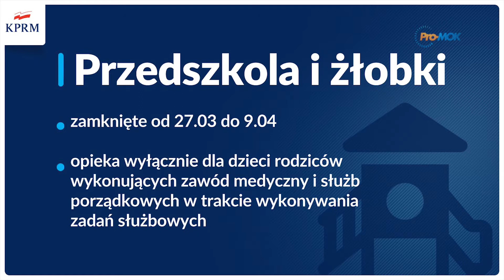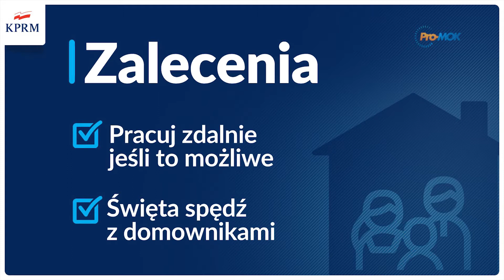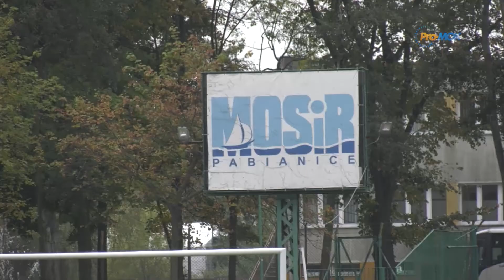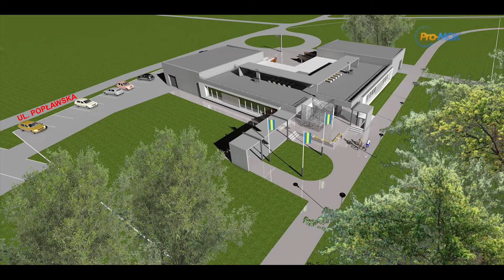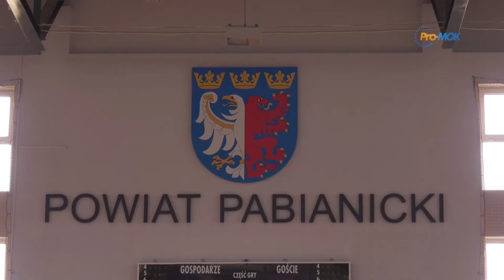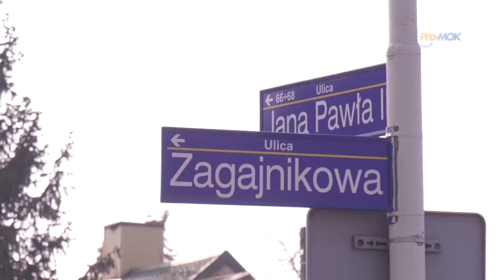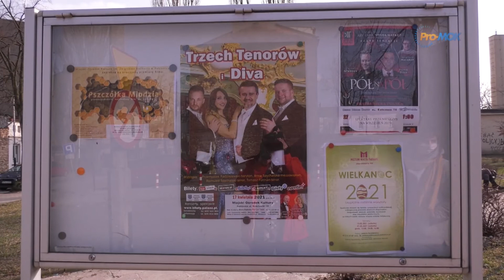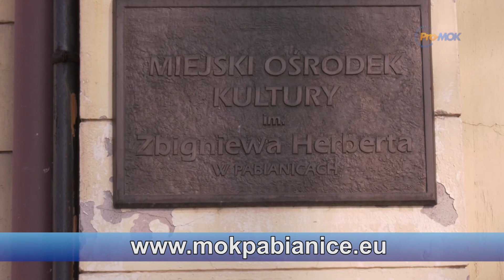InfoFlesz 2021-03-26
* Łóżka covidowe w PCM w 80 procentach zajęte
* Nowe restrykcje od soboty 27 marca
* hala sportowa przy SP 13, bieżna na MOSiR, szkutnia na Lewitynie - jest decyzja o budowie
* Starostwo chce wybudować halę sportową przy ZS nr 1
* Budowa zatok autobusowych na finiszu
* Czy kultura może być wirusooporna? - ankieta MOK